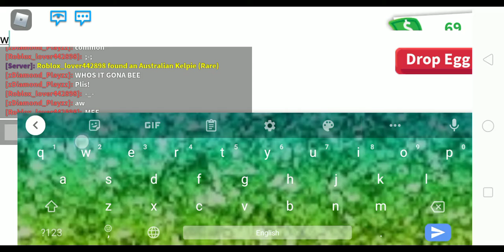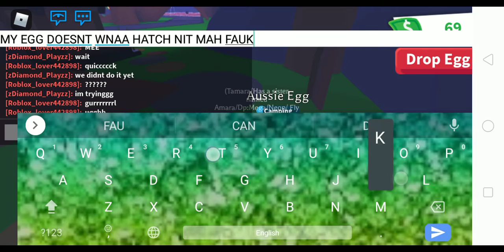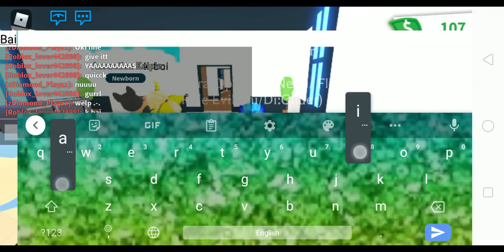Whoever Gets A Better Pet Gets A Reward From The Other Challenge TvT [Ft.Susan]